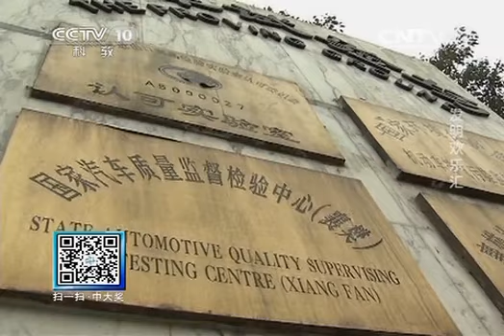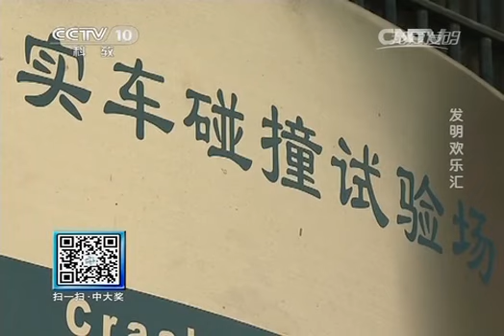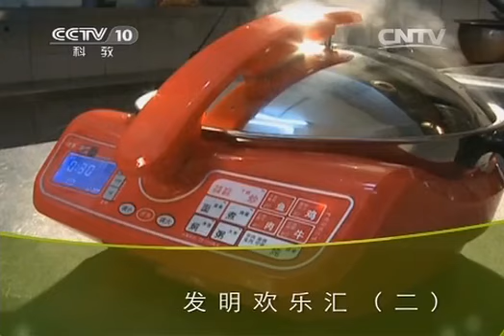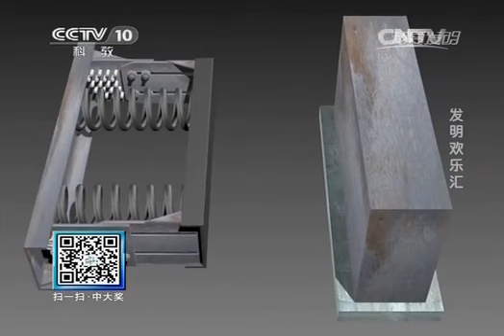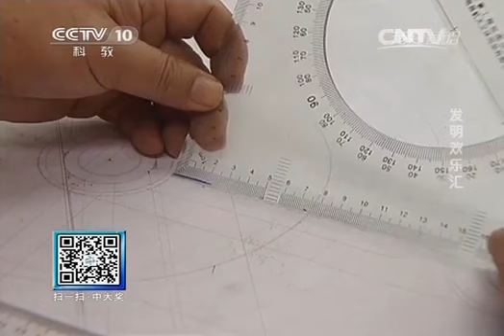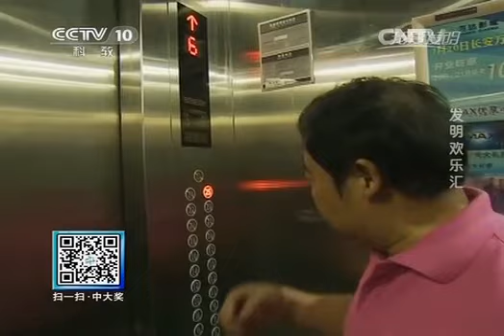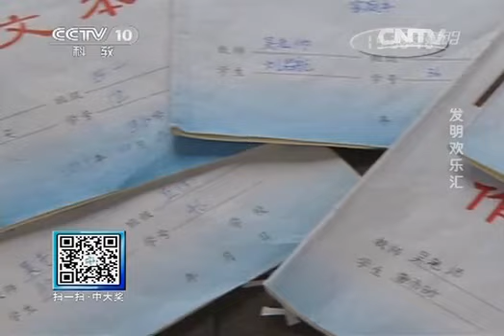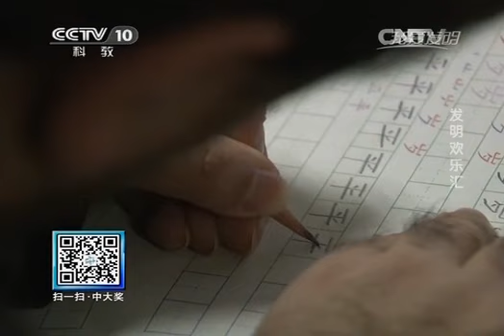20140219 我爱发明 发明欢乐汇（一）